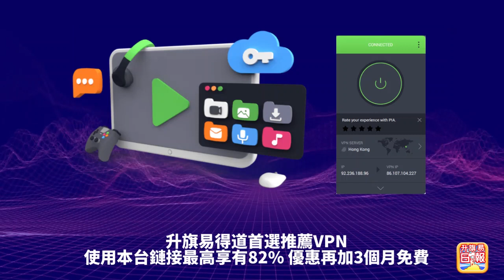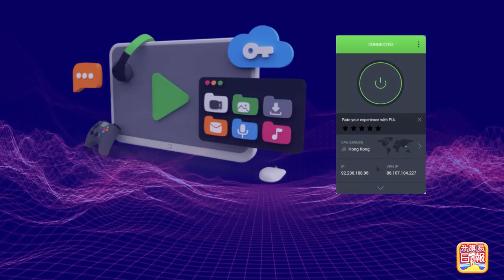1.5【移民台灣變黑戶？！ 】不打算履行國際義務，台灣學者稱未入藉者沒有人權和自由！竟然比非洲和東南亞更惡劣！主持: Johnny Fok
1.5【移民台灣變黑戶？！  】不打算履行國際義務，台灣學者稱未入藉者沒有人權和自由！竟然比非洲和東南亞更惡劣！